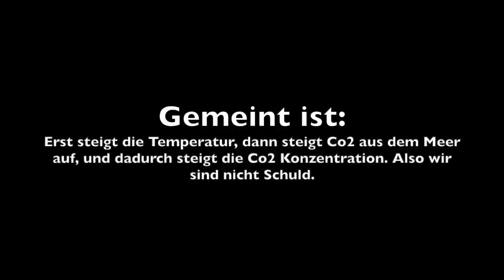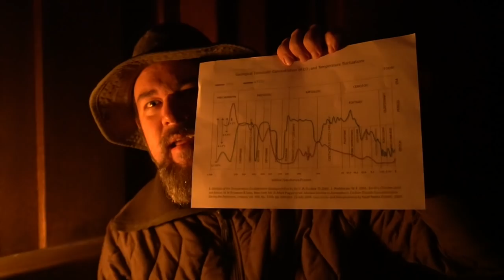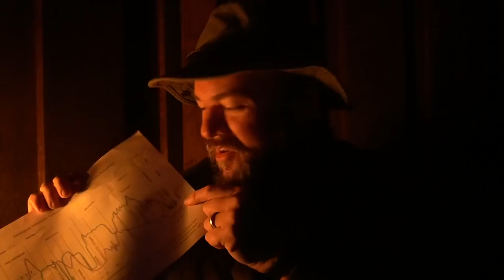Co2 kommt aus dem Ozean!? Missverständnisse zur globalen Erwärmung (3)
Achtung: Nicht verwirren lassen. In Cola ist kein Karbonat und das Cola Beispiel ist nur zur Verdeutlichung von Diffusion gedacht. Cola ist natürlich nicht mit dem Ozean zu vergleichen. Also bitte die Ozean-Grafik und das Cola Beispiel getrennt betrachten.